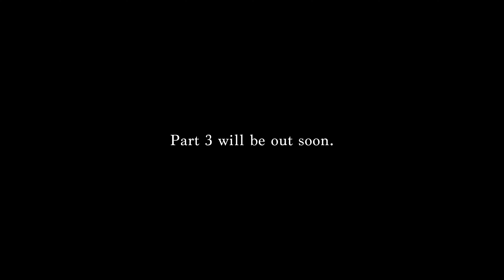Mystery of Rayta Hills | Paradise Lake | Udaipur | Part 2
Hello, My name Is Suraj Mishra.
Ye kahani UDAIPUR ki hai
bs maje lo Travel Film ke

In the era of trends, I want to create a classic.
Welcome aboard to experience travel like never before only on my YouTube channel!
Get ready to embark on a journey to some of the most breathtaking and fascinating destinations around the world, where stunning visuals and captivating storytelling come together to create an unforgettable adventure.

As a travel filmmaker, I'm constantly on the move, searching for new and exciting places to explore, and I'm always ready to take you along for the ride. Whether I'm hiking to the top of a mountain, diving into the crystal-clear waters, or immersing myself in the local culture. I'm always on the lookout for unique and unforgettable experiences to share with you.

But my channel is more than just a collection of travel vlogs and destination guides. It's a celebration of life, adventure, and the human spirit. Through my videos, I hope to inspire you to live your best life and to embrace the world around you with open arms.

I strive to promote sustainable travel practices and I believe that travel is not just about seeing new things, but also about making a positive impact on the world around us.

With high-quality cameras and equipment, I capture every detail and aspect of the place I visit, and I take great care to edit and polish my videos to create a cinematic experience for you. I want you to feel as if you're right there with me, experiencing the sights, sounds, and fragrance of each destination.

So what are you waiting for? Join me on this adventure of a lifetime, where travel meets storytelling, and where anything is possible. Together, we'll discover the beauty of the world and the beauty within ourselves.